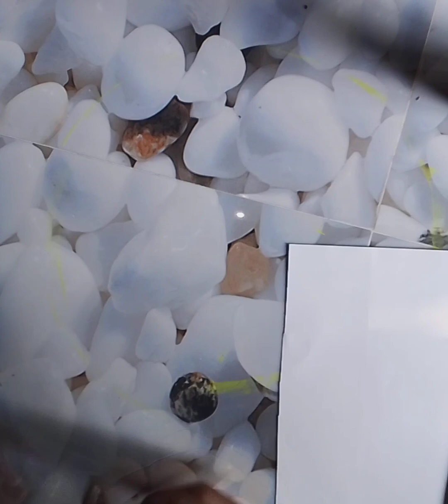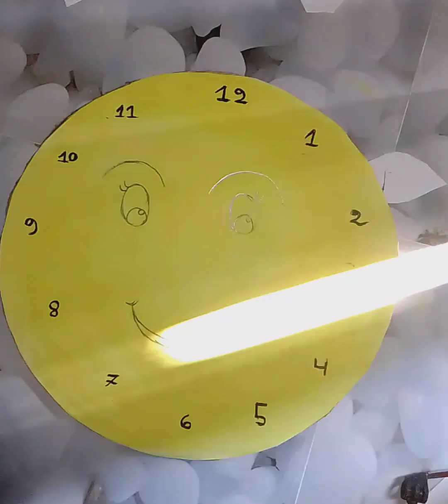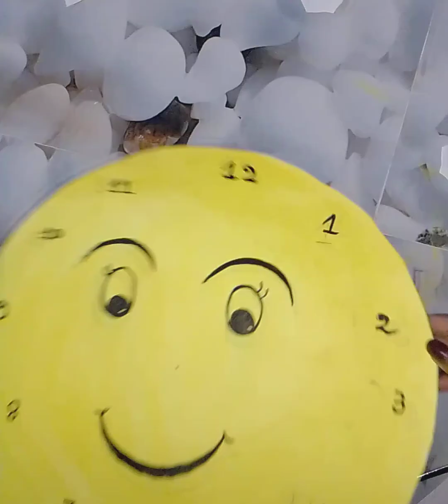JUST LOOK HOW TO MAKE A SMILE WALL CLOCK